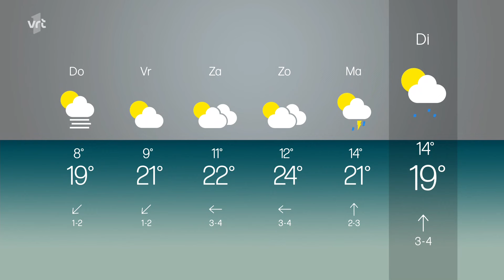Weervrouw Sabine Hagedoren met het Vlaamse weerbericht van woensdag 8 mei 2024 op VRT 1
Sabine Hagedoren met het Vlaamse weerbericht van woensdag 8 mei 2024 op VRT 1